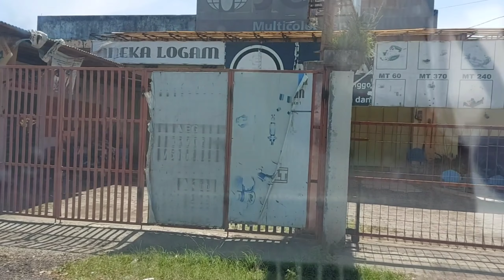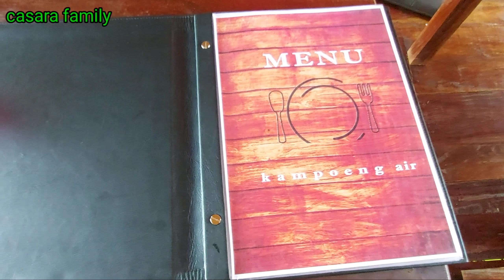VIRAL KAMPOENG AIR RESTO ( es ikatan cinta dan patin bakar bumbung ) by casara family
video kali ini casara family berkunjung ke Kampoeng air resto yaitu rumah makan berkonsep wisata yang dipadukan dengan banyak wahana mainan antara lain play ground, bebek air, berkuda, gokart dan ATV. disini juga mempunyai wisata agro kebun anggur dan kelapa kopyor. tempat ini baru diresmikan pada hari Rabu tanggal 23 Desember 2021 dan resmi dibuka untuk umum Hari Kamis tanggal 24 Desember 2021. menu andalan kampoeng air yaitu pati bakar bumbung dan es ikatan cinta. sekarang ini lagi viral-viralnya di Juwana-Pati-Jawa Tengah. kalian wajib coba lur. so kalau penasaran tonton videonya sampain selesai dan jangan lupan supportnya dengan cara like, comment, share dan subscribe serta bunyikan loncengnya. terima kasih 🙏🙏🙏